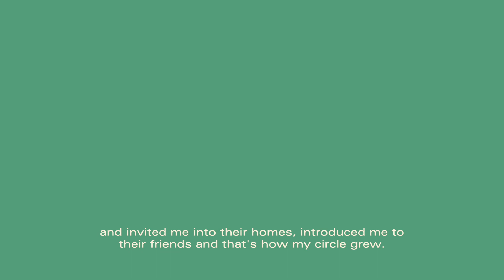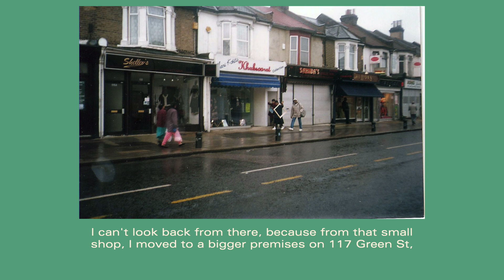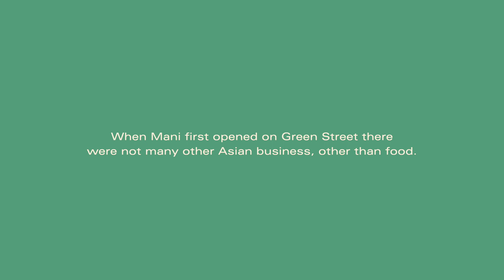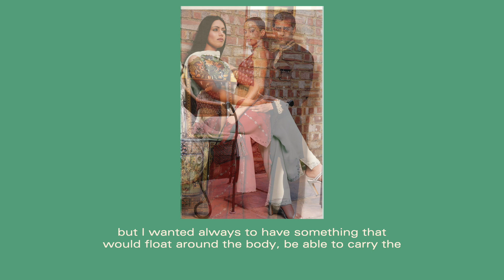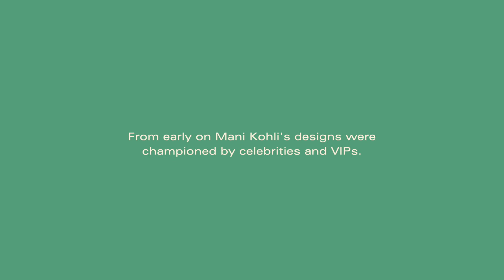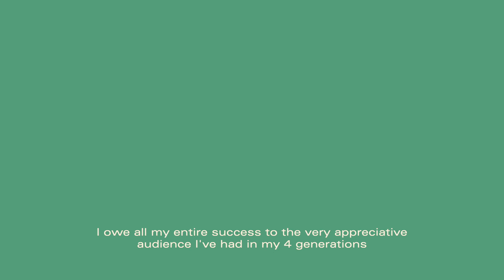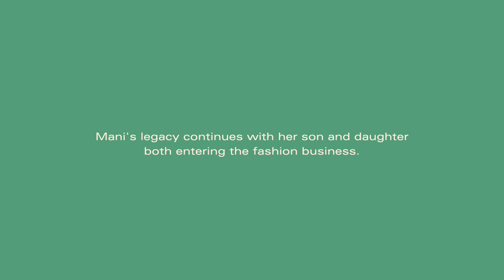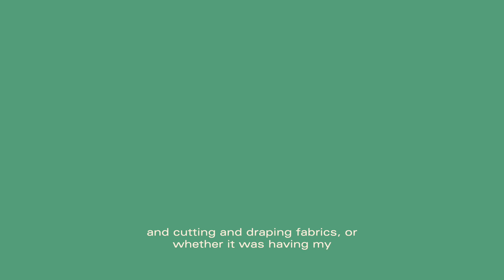Mani Kohli on her fashion business which started on Green Street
Mani Kohli established her business Khubsoorat Collection and her first store on Plashet Grove, off Green street in 1985, eventually moving to her flagship store on 104 Green street in 2005.  Now a leading international fashion designer, Mani is famous for her ethnic fusion designs specialising in bespoke Bridal and evening wear. Mani was based in Green street for 30 years until she left 5 years ago to set up her new store in south Woodford. The legacy also continues with both her children, Geetanjali Singh and Saran Kohli, both becoming fashion designers. Mani Kohli shares her story.